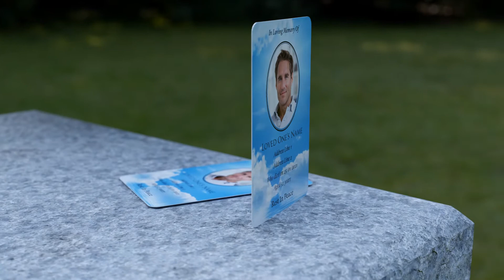MPW 39 Wallet Memorial Card Departing Birds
Wallet memorial card with departing birds graphic on the front. Multiple light backgrounds are available.

Everything you may need to know about wallet cards (dimensions, layout, popular verses & poems, standard wording and many useful tips) can be found on our product information page:

Double Sided Acknowledgement Cards
Browse Designs & Order: